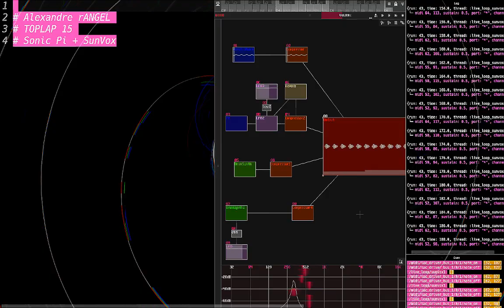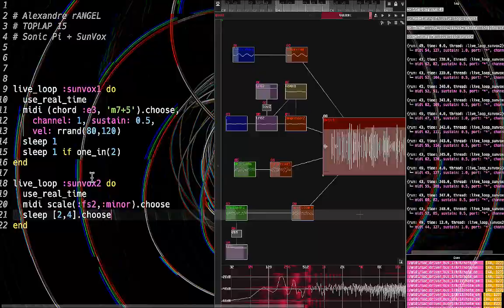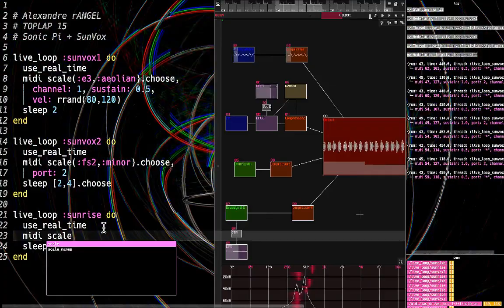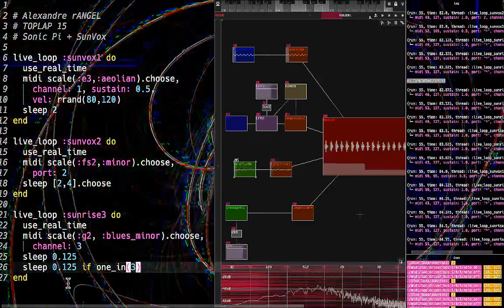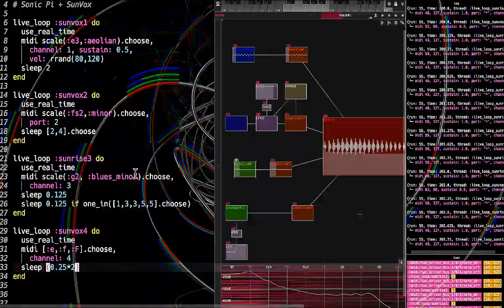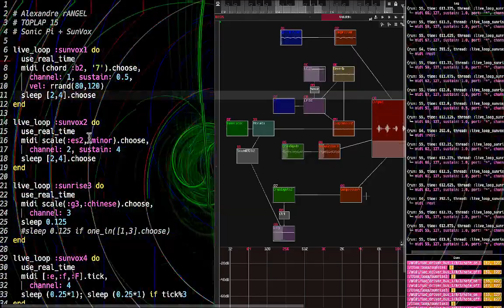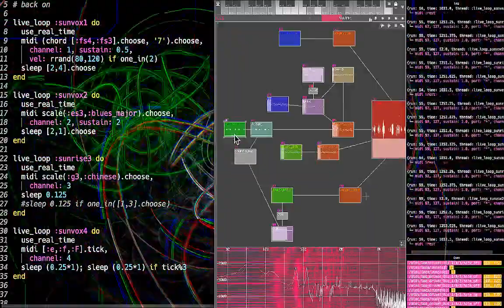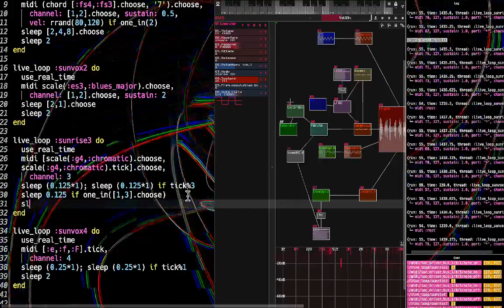TOPLAP15 - Alexandre rANGEL - 15 February 2019 10:00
TOPLAP15 live performance by Alexandre rANGEL from Brasília, Brazil
Using Sonic Pi + SunVox